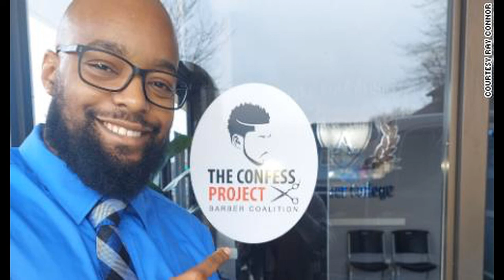How Black Barbers Have Become Mental Health Advocates for African American Men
I stumbled upon this article from CNN about the Confess Project Barber Coalition that I found interesting and wanted to share

The Link to the Confess Project

The CNN article

NAMI Article

Join my Korman Productions Facebook Page